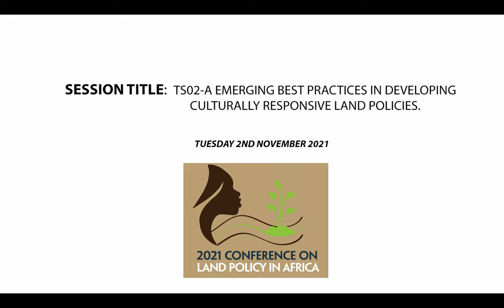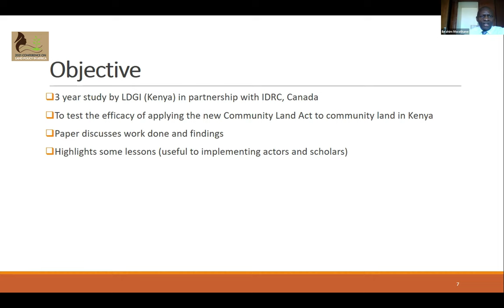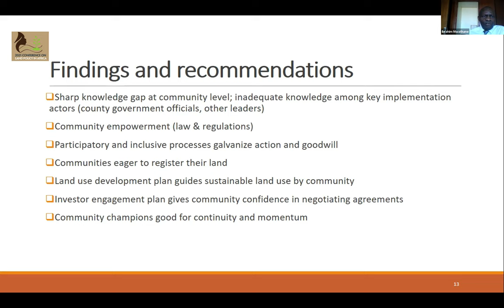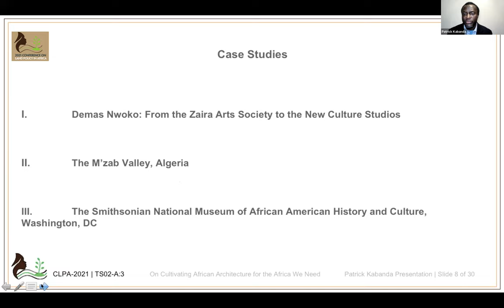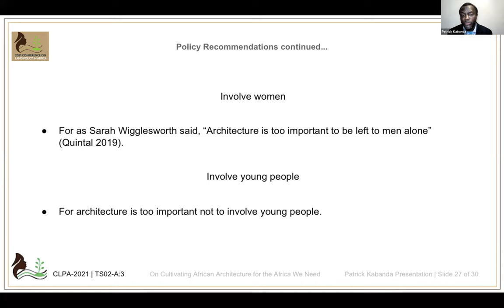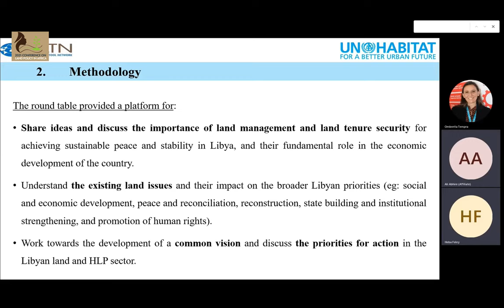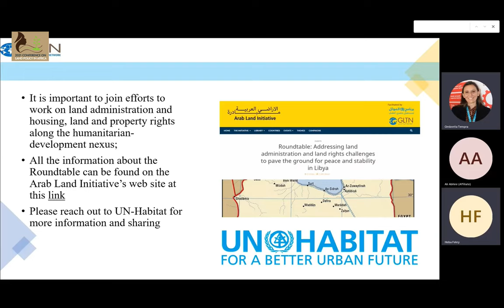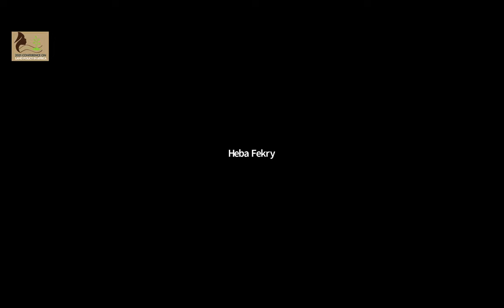Emerging best practices in developing culturally responsive land policies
2021 Conference on Land Policy in Africa (CLPA-2021)
Land governance for safeguarding art, culture and heritage towards the Africa We Want
1-4 November 2021
Kigali, Rwanda